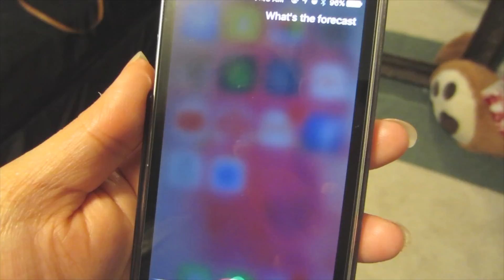SATURDAZE #1: OTTAWA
SOO. I wanted to start this new thing where I vlog my saturday's every so often. Perhaps, once a week, WHO KNOWS! But here is the first one. It was filmed a couple months back, but it's whatev's right? I'm trying my best, I PROMISE!

Here's the basic rundown of uploads. Each Saturday, I'll upload a "SATURDAZE" vlog from the previous week. So on and so forth.